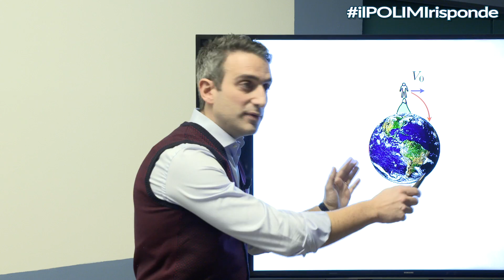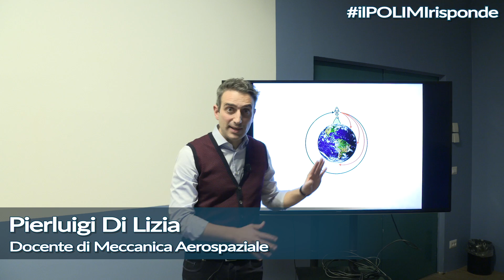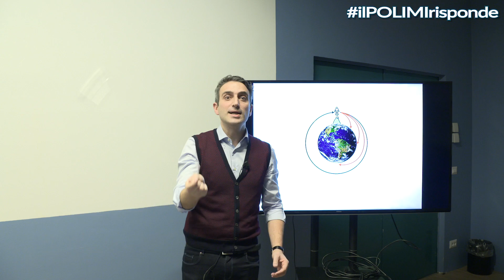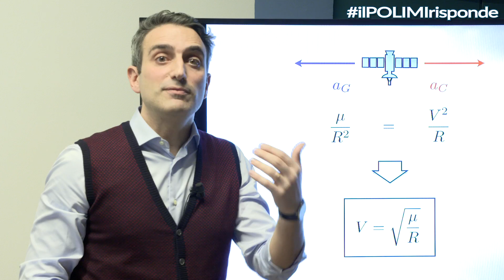IlPOLIMIrisponde - Per restare in orbita intorno alla Terra è necessario raggiungere i 28.000 km/h?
Perchè per restare in orbita nello spazio intorno alla terra è necessario raggiungere i 28.000 km/h?

Risponde Pierluigi Di Lizia, docente di Meccanica Aerospaziale

Avete letto una notizia che non vi convince? Vorreste maggiore chiarezza su un tema tecnico o una curiosità scientifica? IlPOLIMIrisponde è la nuova rubrica video per sciogliere i vostri dubbi: inviateci le vostre domande, le proporremo a uno degli oltre 1300 docenti e ricercatori dell’ateneo, mettendo a disposizione le loro svariate competenze in architettura, design e nelle discipline dell’ingegneria. I nostri esperti risponderanno, con un breve video, ai vostri interrogativi. Mandateci le vostre domande commentando questo video, con un messaggio privato oppure scrivendo una e-mail a socialmedia(at)polimi.it